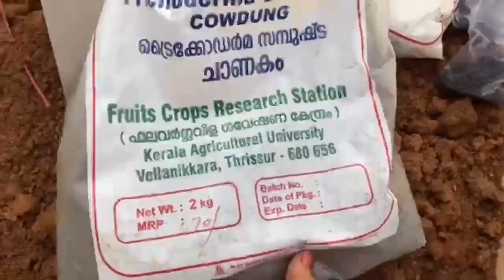കുറ്റി കുരുമുളക് കൃഷി | kutti kurumulaku nadunna reethi | pepper cultivation malayalam | Prs krishi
Kutti kurumulaku nadunna reethi. Pepper cultivation malayalam.

Prs kitchen ന്റെ Facebook ഇൽ കയറുവാൻ